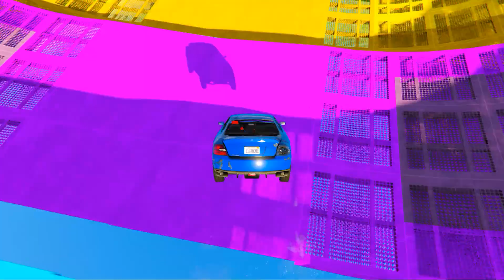Franklin Ne Avengers Ko 99.98% IMPOSSIBLE Challenge Diya 😮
gta v ramp challenge
team avengers
franklin challenge
hulk
spider-man
iron man
black panther
thor